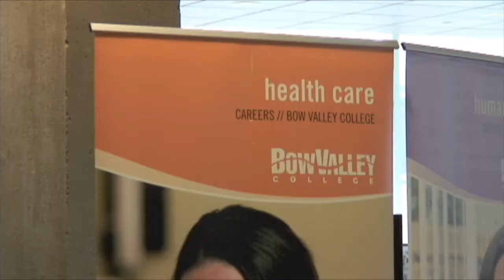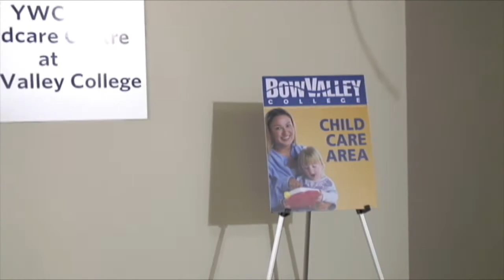Bow Valley College Open House 2009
On October 17, 2009, Bow Valley College held its last Open House of the year. Prospective students explored the College's career programs, academic upgrading options, English as a Second Language programs, and wide range of employment and student services.